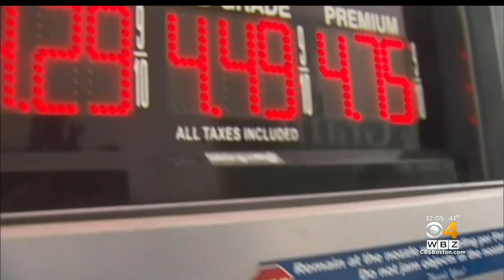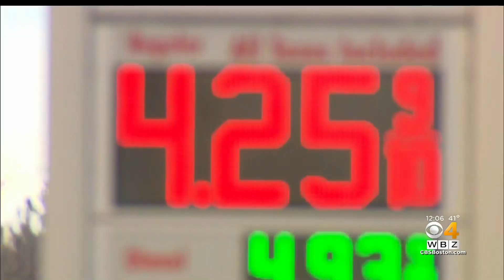Massachusetts Gas Prices Now At New Record High Of $4.24 A Gallon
The U.S. ban on Russian oil and gas imports could have short and long term impacts. WBZ-TV's Nick Giovanni reports.